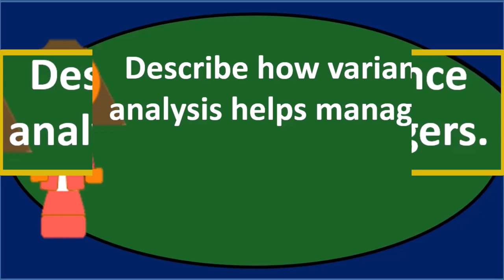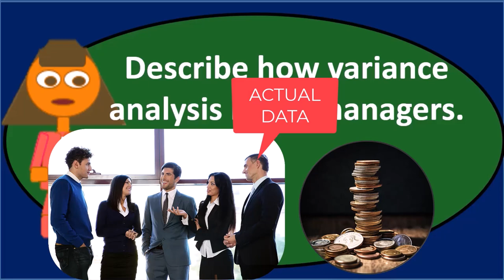Pregunta de debate MB 2 - Contabilidad Gerencial